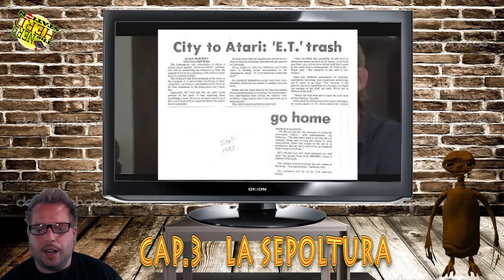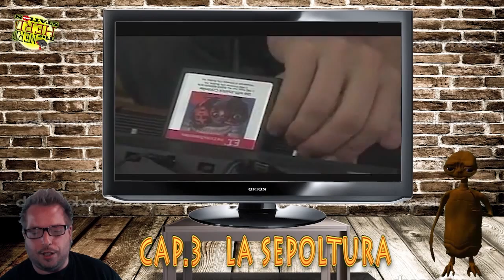SPECIALE- E.T. e le cartucce che nessuno doveva vedere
Benvenuto in questo speciale dedicato alla leggenda metropolitana confermata poche settimane fa riguardante le cartucce sepolte nel deserto di alamogordo in nevada del videogioco di E.T. l'extraterrestre per atari 2600.in questa puntata speciale ripercorreremo insieme le varie tappe dalla creazione del gioco fino al fallimento di atari,passando dalla sepoltura delle cartucce fino al ritrovamento senza però tralasciare il film che fu un successo planetario.cos'altro dirvi mettetevi comodi e buona visione.